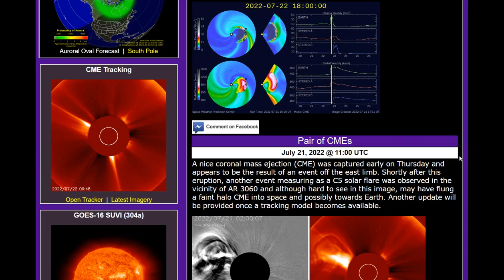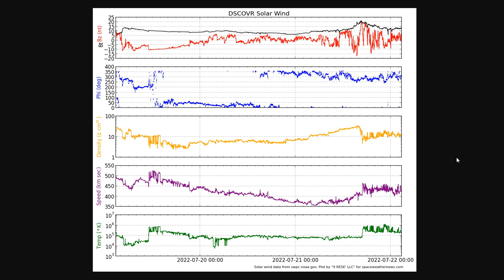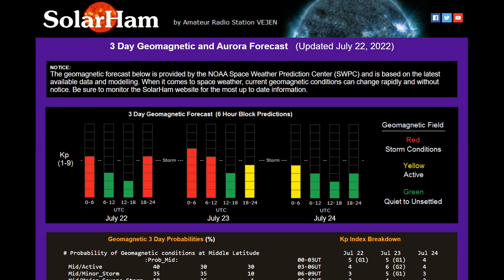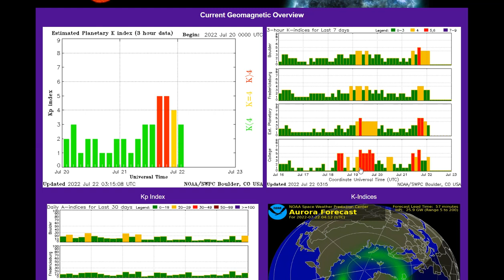The Faint, Full Halo Coronal Mass Ejection (CME) Observed Early Thursday Is Headed Toward Earth!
The faint, full halo coronal mass ejection (CME) observed early Thursday following an eruption near center disk has been modeled by NOAA/SWPC. The forecast is calling for a passage past Earth by late on Friday (July 22) and into Saturday morning. The solar wind speed is predicted to be quite high near 800 km/s and this could jolt our geomagnetic field to the tune of at least Minor (G1) to Moderate (G2) storm conditions at higher latitudes. Aurora sky watchers should be alert this weekend.

Bitcoin: 17NV3vtcQhRnsRnjckCcYkKVEUcnirKQ62

Bitcoin: 17NV3vtcQhRnsRnjckCcYkKVEUcnirKQ62